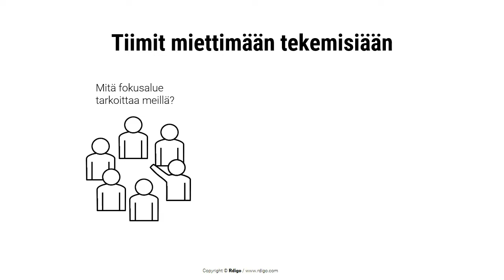Gäppi kiinni ketjuttamisella, Markus Westerlund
Harmittavan usein ylevän strategian ja arjen tekemisen väliin jää gäppi.

1. Strategiassa on kyse suunnan kääntämisestä. Jotta ei syntyisi gäppiä, pitää kunkin tiimin uudistaa joku oma työtapa.

2. Gäppi suljetaan strategian ketjuttamisella, fokusalueista läpimurtojen kautta tavoitteisiin ja toimenpiteisiin.

3. Vuosisuunnittelussa varmistetaan gäpin sulkeutuminen rakentamalla työpino. Tavoitteet ketjutetaan tarkasti ja strategiset ja operatiiviset tavoitteet kerätään samaan työpinoon.
 4. Työpinosta  priorisoidaan seuraavan kvartterin tavoitteet. Näin työpino pienenee ja stressi vähenee. Tiimin kokouksessa priorisoitte seuraavien viikkojen, eli sprintin tekemiset.

Kun ketju on katkeamaton riittää, että keskittyy omiin tavoitteisiin ja tekemisiin. Strategia toteutuu vauhdilla.